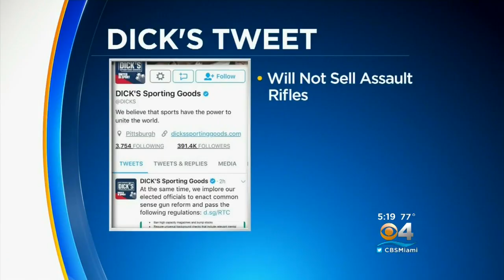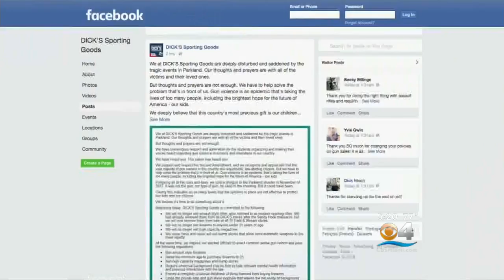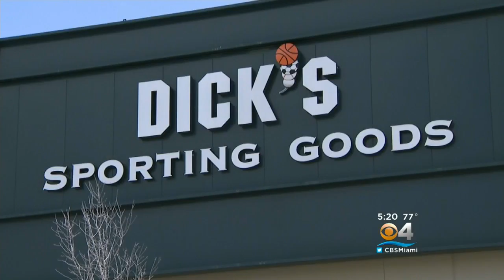Dick's Sporting Goods Stops Selling Assault Rifles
CBS Miami's Gary Nelson reports on what one Fortune 500 company is doing about gun sales in the wake of the Marjory Stoneman Douglas High School shooting.